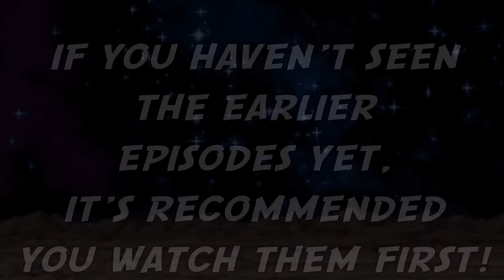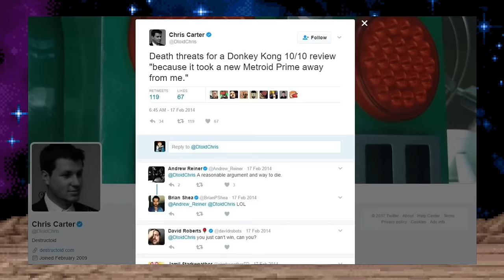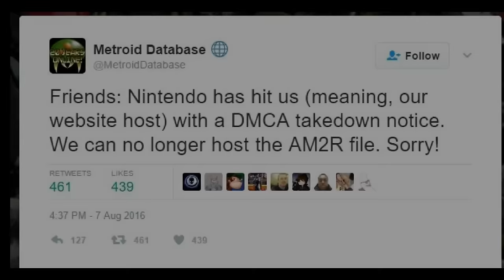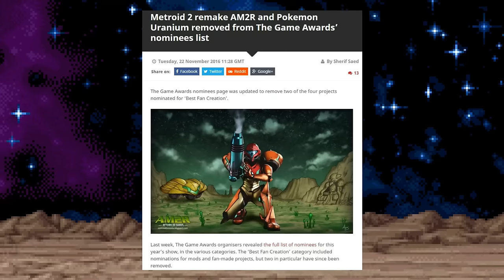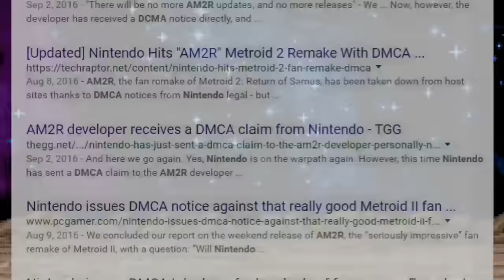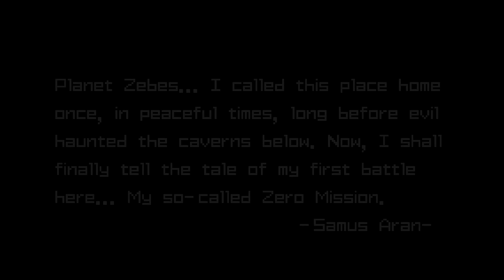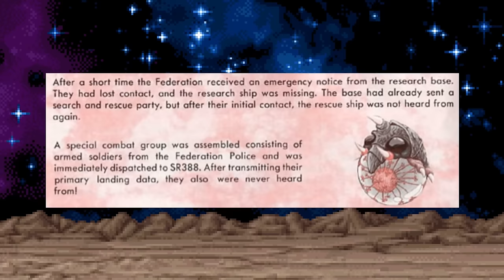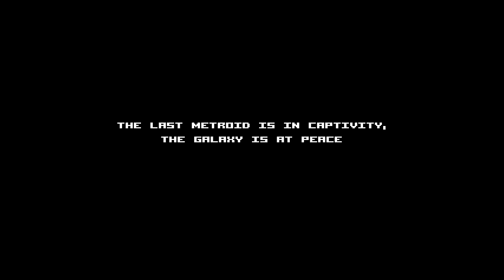AM2R: The Fandom's Defiance | GEEK CRITIQUE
On Metroid's 30th anniversary, Nintendo left it up to the fans to commemorate the occasion. And when that fandom produced something the Big N wouldn't, the company responded... poorly.

HUGE thanks to Milton Guasti himself for being so willing to answer my questions. If you'd like to see our full exchange, here it is, but you should DEFINITELY watch the video first as the text spoils a lot

Almost all of the music in this video is from the Metroid tracks from Smash Bros, the Metroid series, or AM2R itself. The "Sweet Dreams" remix at the beginning is from this INCREDIBLE Sonic fan short. It seemed appropriate